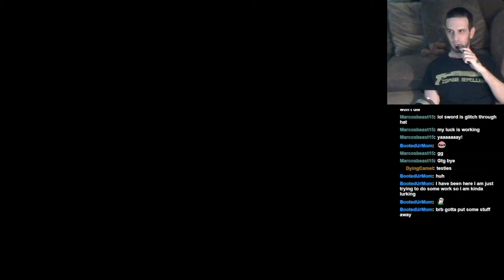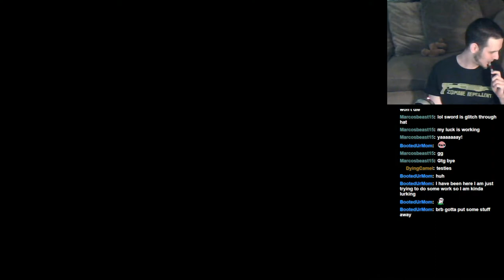Let's Play: Dark Souls II: BLIND RUN: Part 38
Jay goes back and explores more of Brightstone Cove Tseldora, then it's more time in Shulva, Sanctum City.